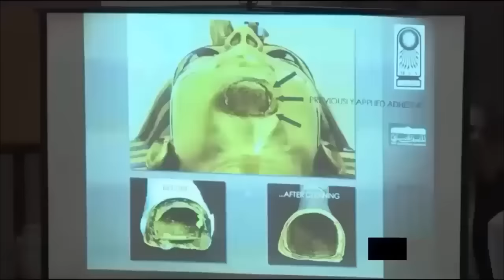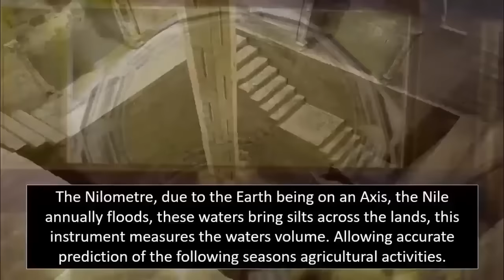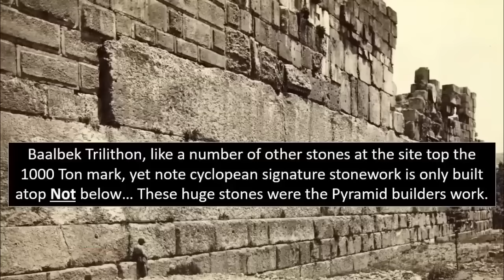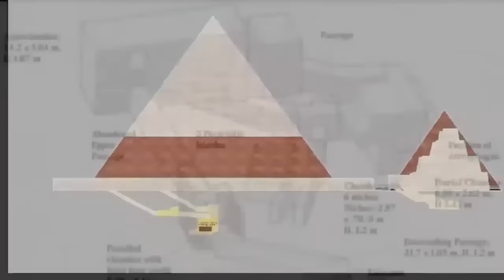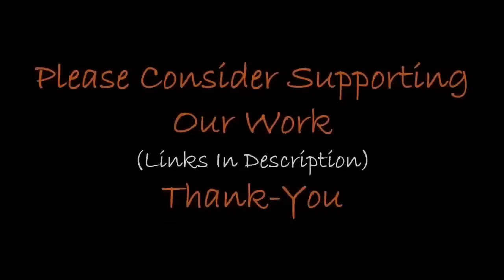GoPro Proves Egyptians Didn't Build The Pyramids?